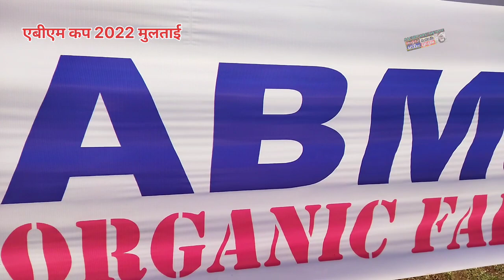एबीएम कप फाइनल मैच हाईलाइट Lokesh geedkar ABM CUP {Ek Naya Parinda}Turnament 2022 Tanveer News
Lokeshgeedkar ने की {मन की बात} ABM CUP {Ek Naya Parinda}Turnament 2022 Tanveer singh solanki News